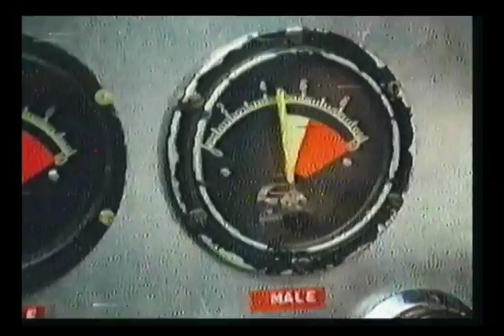Performs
Seiko Performs watches Faber Dewar Tv commercials Director Nick Lewin